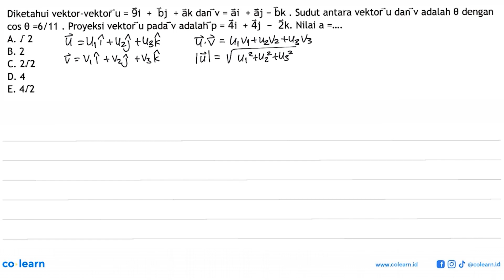Diketahui vektor-vektor u=9i+bj+ak dan vektor v=ai+aj-bk. Sudut antara vektor u dan vektor v adal...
Diketahui vektor-vektor u=9i+bj+ak dan vektor v=ai+aj-bk. Sudut antara vektor u dan vektor v adalah theta dengan cos theta=6/11. Proyeksi vektor u pada vektor v adalah p=4i+4j-2k. Nilai a=...

Topik atau Materi: Proyeksi Vektor - Skalar dan vektor serta operasi aljabar vektor - ALJABAR - Matematika Kelas 10 SMA -

00:00 : Bedah Soal
01:00 : Konsep, rumus dan pengertian Proyeksi Vektor
01:18 : Langkah penyelesaian soal
07:08 : Jawaban akhir
07:38 : Penutup